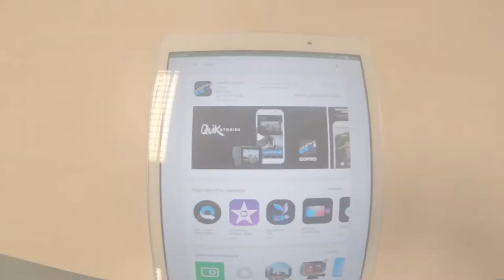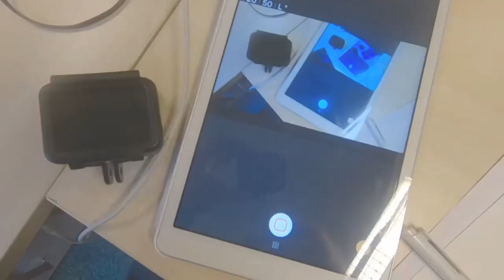Katsetame õppetöös - GoPro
GoPro katsetamine Rapla Ühisgümnaasiumis haridusuuenduse piloteerimise programmi raames
Video: Kadri Laup, Rapla Ühisgümnaasium
Seade: GoPro
Partnerid: F9 ja GoPro

GoPro on kompaktne seikluskaamera, millega saab teha nii videosid kui ka pilte. Kaamerat on kerge kasutada ning tänu lisadele on võimalusi rohkem.
HITSA haridusuuenduse piloteerimise programmi raames katsetavad kogenud õpetajad koostöös ettevõtetega tundides uusi, veel kasutamata tehnoloogiaid ning teevad protsessist ka video. Pedagoogid hindavad kasutatud seadmeid, jagavad kolleegidele soovitusi ja koostavad tunnikavad. Ettevõtetel aitab programmis osalemine teha teadlikumaid samme haridusvaldkonnas.